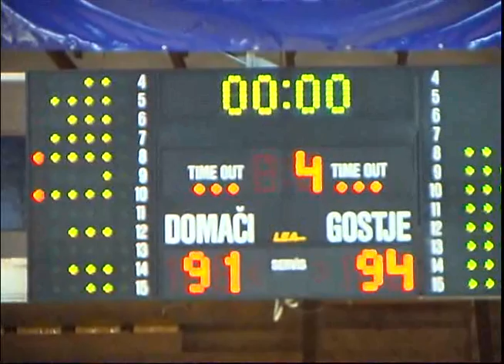KOŠARKA, Zagorje KD FT : Hopsi Polzela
video 1tv, UPC liga